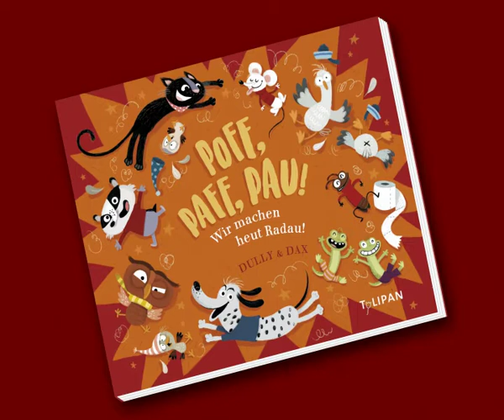Trailer »Poff, Paff, Pau – Wir machen heut Radau!« bei Tulipan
Ein tierisches Vergnügen für die jüngsten Buchliebhaber! In diesem bunten Pappbilderbuch versammeln sich lustige Tiergeschichten in Reimform. Zum Immer-und-immer-wieder-Anschauen!